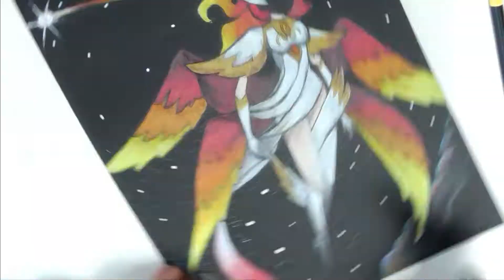AFK Arena - Dessin de Talene - Speed drawing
Dessin Afk Arena
Matériels : Crayon de couleur Black Edition Faber Castell
Désolée des problèmes de focus en début de vidéo à cause de la feuille noir..

Vous pouvez m'envoyer vos dessins à tout moment sur instagram ou par mail pour passer dans un épisode de "Je vous conseille sur vos dessins" :) Ne soyez pas timide !